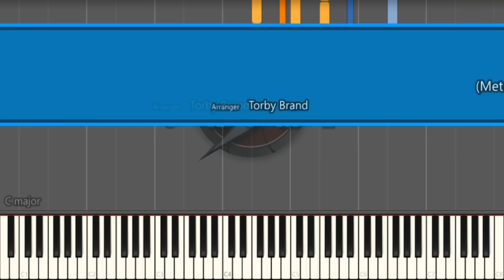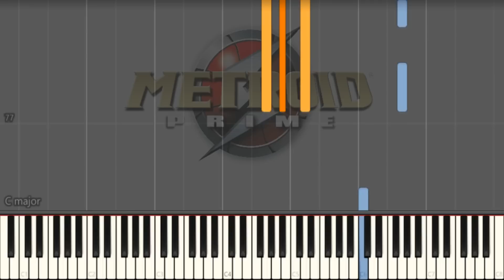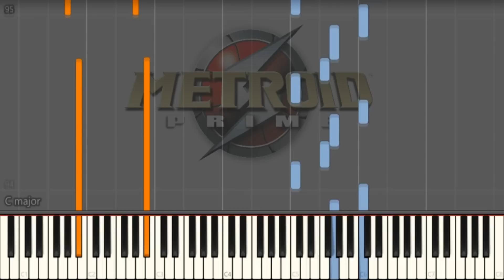Phendrana Drifts - Metroid Prime Piano Cover | Sheet Music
So, it's the 1st of December and winter is on it's way, or already here for many of us. What better theme to get us into the season than "Phendrana Drifts"?

Metroid has always been one of my favorite franchises, and Prime holds a special place in my heart. This performance is originally from 2017, but this is the first time I've taken it into Synthesia form. Sorry about the framerate, I'm trying to improve it, but for some reason Synthesia freaks out whenever I try to record at over 30 fps. Anyway, hope you enjoy it regardless!

Equipment
-Piano VST: Garritan CFX